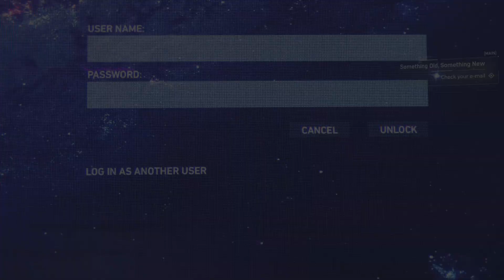Spider Man remastered pt 2